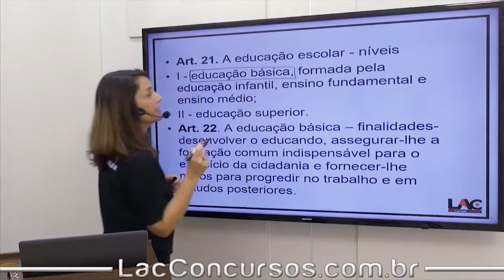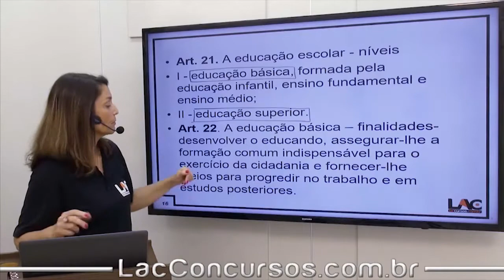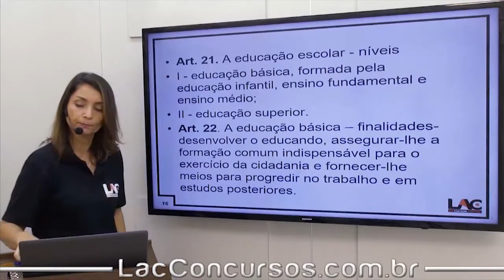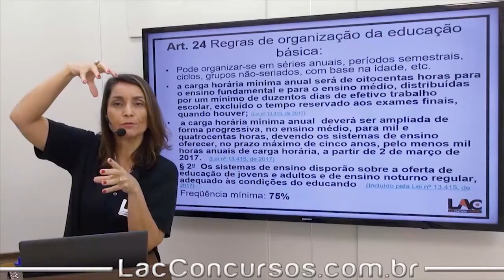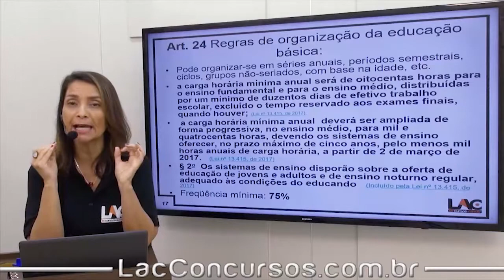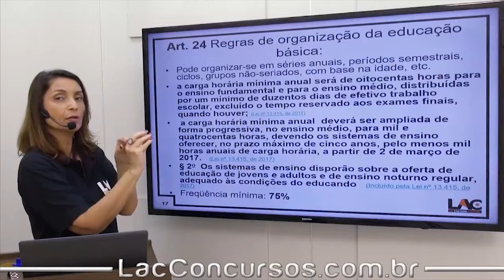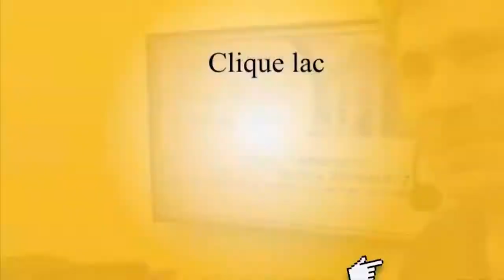Colégio Pedro II - LDB - 9394-96 - Parte 2 - 32/50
Curso ONLINE para o Colégio Pedro II
Cargo: Auxiliar de Serviços de Saneamento

Disciplinas:

- Legislação
- Legislação Específica
- Língua Portuguesa
- Informática
- Raciocínio Lógico
- Matemática
- Conhecimentos Específicos